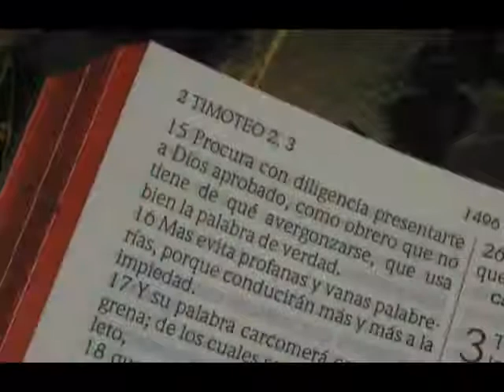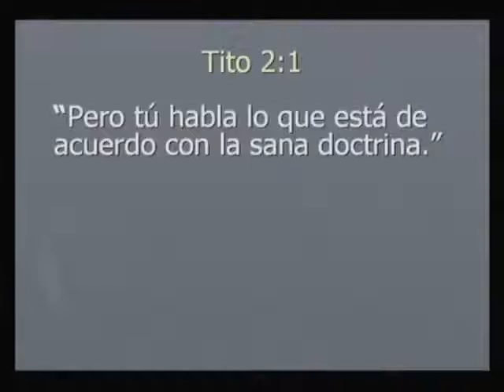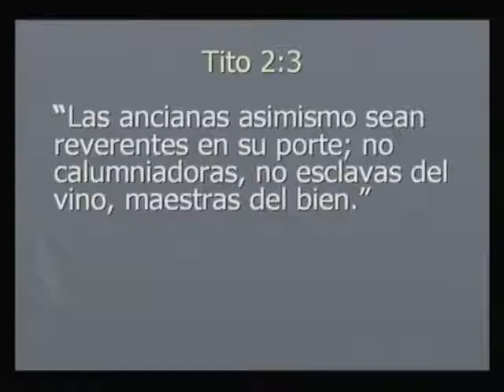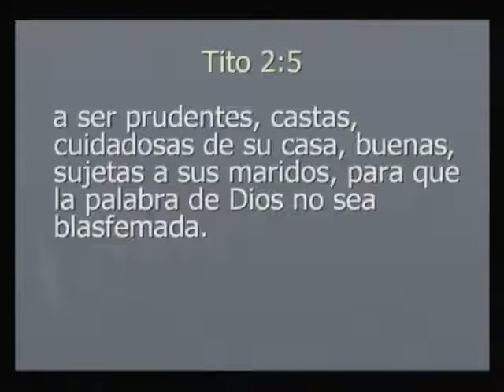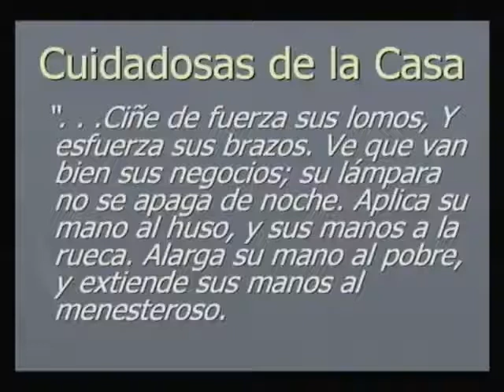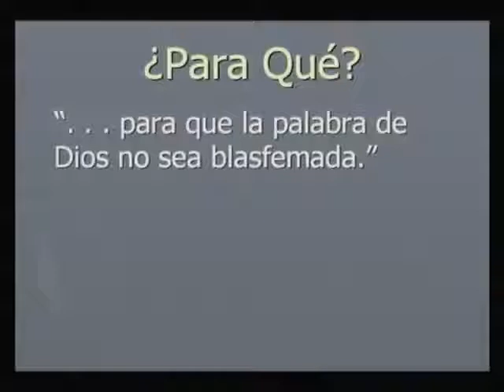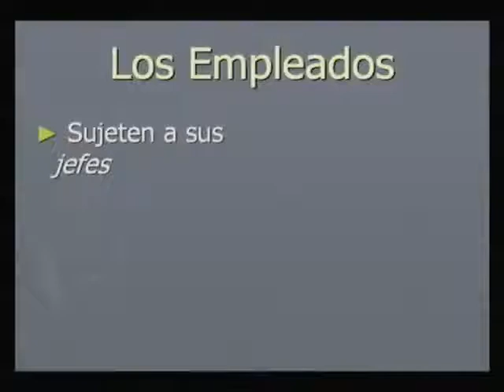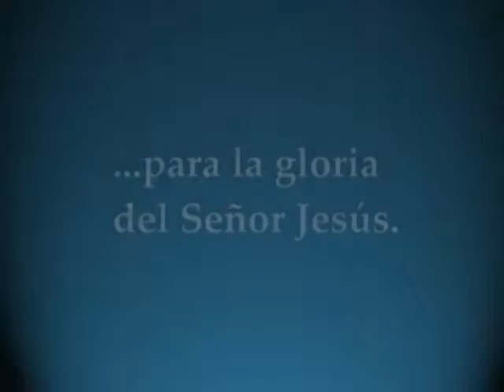Tito 2:1-10 - John Bonner - Escuela Biblica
Estudio Bíblico del Timoteo y Tito.  Los Epistolas Pastorales. Estas confundido sobre Teología y doctrina en la Biblia? Puedes aprender el amor de Dios. Católicos? Homosexuales? Sacerdotes? Jesús, Cristo, infierno, sanidad, dones del Espíritu Santo, demonios, la muerte, Salvación, Religión, como sanar tu corazón. Puedes dar los estudios gratis, pero no puedes modificarlos ni venderlos.